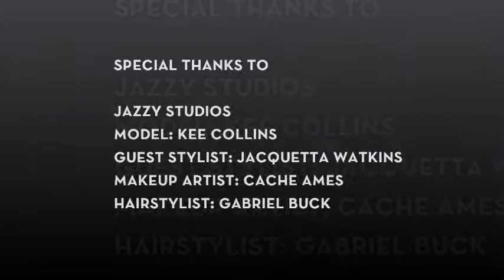BTS: Up N' Comin Magazine Early Glimpse - Front Cover Shoot 2013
Behind the Scenes (BTS) of the Up N' Comin Magazine front cover photo shoot. Model: Kee Collins, Photographer: Jeff of Jazzy Studios (Owings Mills, MD), Special Guest Stylist: Jacquetta Watkins (Atlanta, Georgia), Makeup: Cache Ames, and Hair: Gabriel Buck.

Videography by: Charnice Ward of Up N' Comin Magazine (Head Art Director)